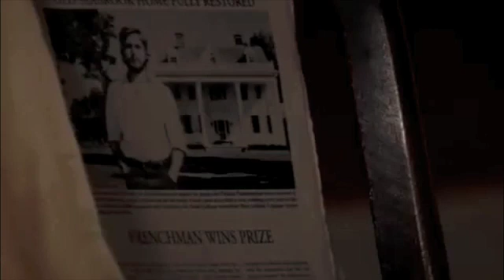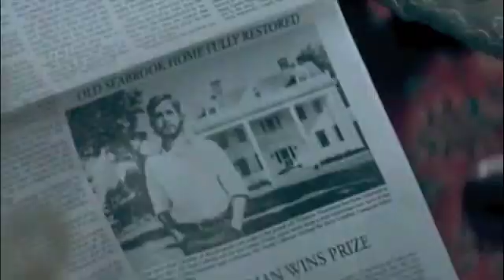the way i loved you (noah/allie)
series- the notebook
pairing-noah/allie, noah/allie/lon
song-the way i loved you by taylor swift

the song just totally and completely fit.

please rate and comment. i really do appreciate the feedback. hope y'all enjoy.